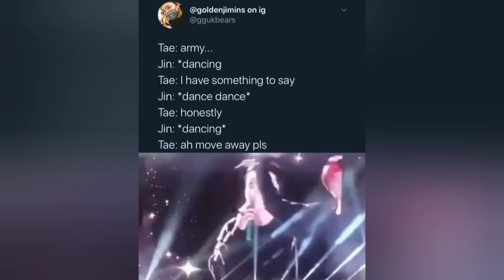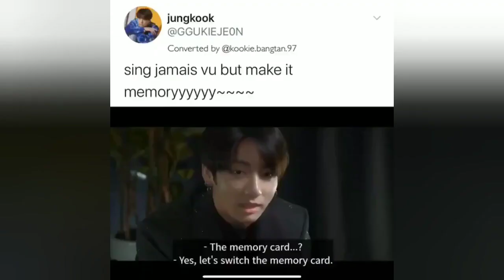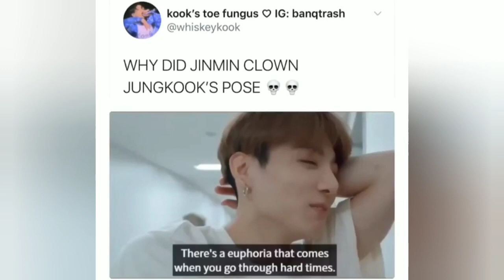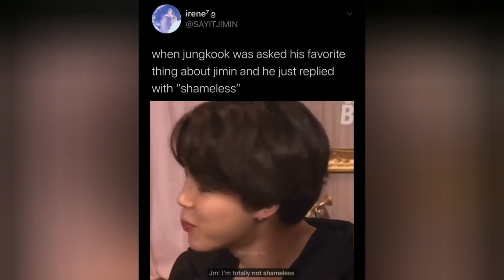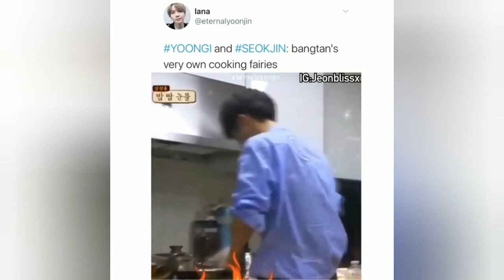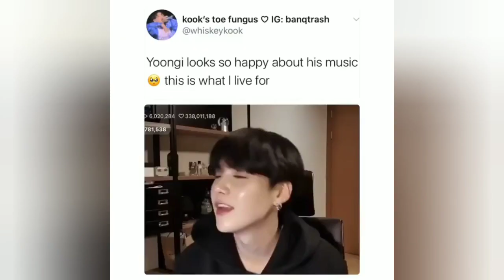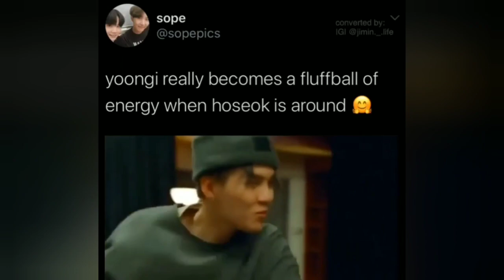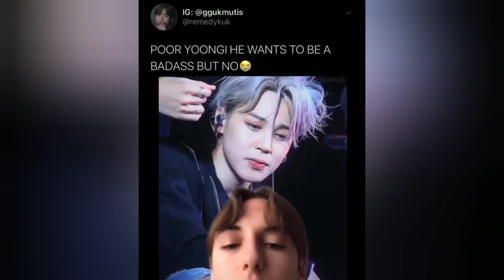ARMY Tweets/BTS Memes cuz we stan 7 CRACKHEADS